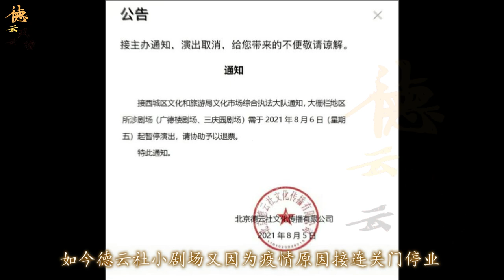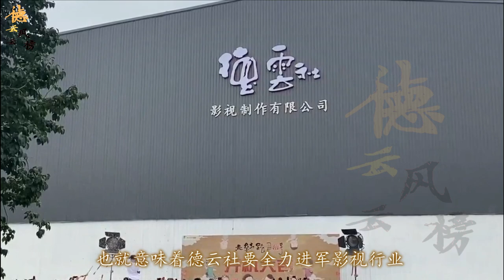【德云社】德云社再次停业，这次不用郭麒麟一个人扛了，德云开三个方面开启多元素发展丨德云风云榜